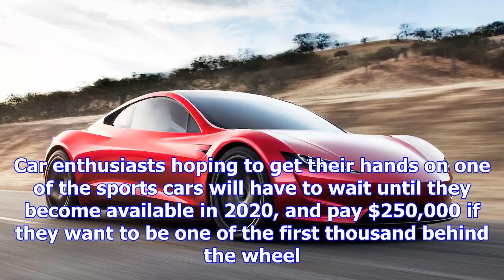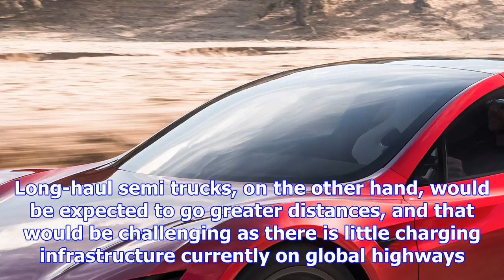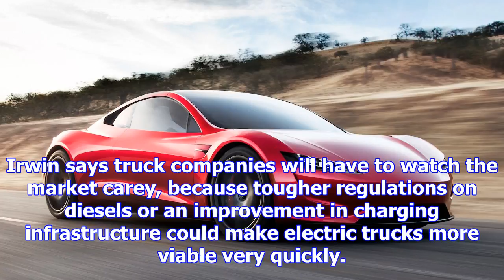Tesla's new roadster will deliver 'hardcore smackdown' to gasoline cars: musk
Telsa unveiled a $200,000 roadster on Thursday the company claims will be the fastest production ass...